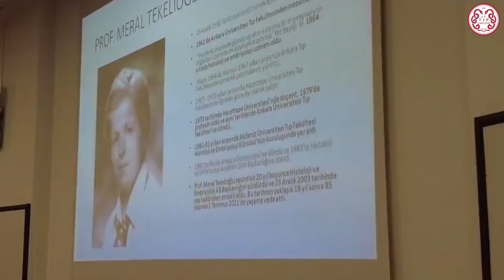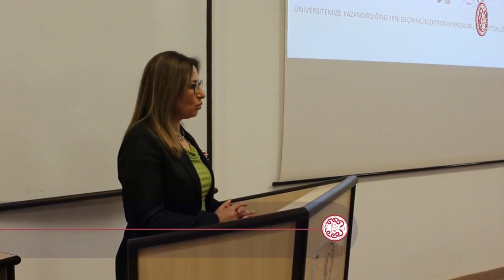Prof. Dr. Meral Tekelioğlu Geçirimli Elektron Mikroskobu Ünitesi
Ankara Üniversitesi Tıp Fakültesi Histoloji ve Embriyoloji Anabilim Dalı Prof. Dr. Meral Tekelioğlu Geçirimli Elektron Mikroskobu Ünitesi Açılış Töreni 29 Mart 2022 tarihinde gerçekleştirildi.

Açılış törenine Üniversitemiz Rektörü Prof. Dr. Necdet Ünüvar ile Rektör Yardımcıları Prof. Dr. Ayşen Apaydın, Prof. Dr. Ercan Bayazıtlı, Prof. Dr.H. Serdar Öztürk, Prof. Dr. Hicabi Kırlangıç, Prof. Dr. Mustafa Fener  ve Genel Sekreter Ömer Nadir Soylu,  Fakültemiz Dekanı Prof. Dr. Zehra Aycan ve Dekan Yardımcıları Prof. Dr. Esra Erdemli ve Prof. Dr. K. Osman Memikoğlu , Hastaneler Başhekimi Prof. Dr. Akın Kaya, İbni Sina Hastanesi Başhekimi  Prof. Dr. Atilla Aral, Cebeci Hastanesi Başhekimi Prof. Dr. Tanıl Kendirli , üniversitemizin diğer fakültelerinin dekanları, senato üyeleri ve fakültemiz öğretim üyelerinin katılımı ile gerçekleştirildi.

Histoloji-Embriyoloji Anabilim Dalı Başkanı Prof. Dr. Esra Erdemli açış   konuşmasında anabilim dalının tarihçesi hakkında bilgiler aktardı. Erdemli, Prof. Dr. Meral Tekelioğlu’nun biyografisi ve Histoloji-Embriyoloji’ye katkılarından bahsetti. Üniversitemiz Rektörü Prof. Dr. Necdet Ünüvar ve  Fakültemiz Dekanı Prof. Dr. Zehra Aycan’ın konuşmalarından sonra ünitenin açılışına geçildi.

Başta Temel Tıp ve Dahili Tıp Bilimleri olmak üzere Üniversitemiz ve fakültemizin bilimsel araştırmalarında kullanılacak olan Geçirimli Elektron Mikroskobu Ünitesi özellikle patoloji alanında bazı hastalıkların ayrıntılı tanısının konmasına da yardımcı olarak hizmet verecek.